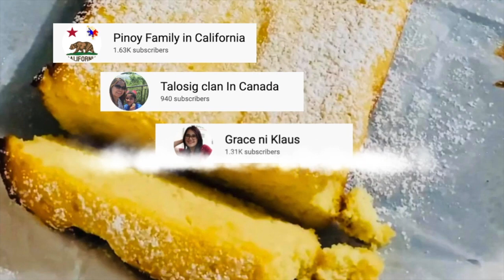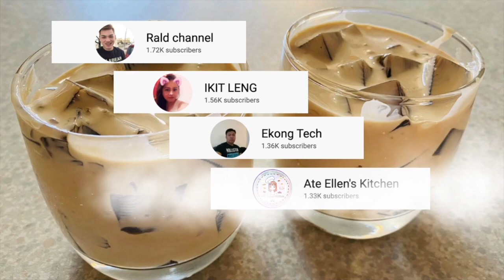THANK YOU 1000 SUBSCRIBERS!!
Protect yourself!

Lechon Manok ba hanap mo?

In this channel we make cooking videos which are keto and low carb friendly. We practice DIRTY LOW CARB or LAZY KETO.